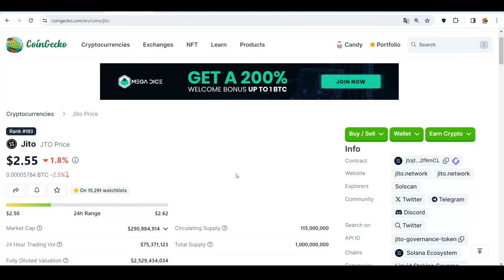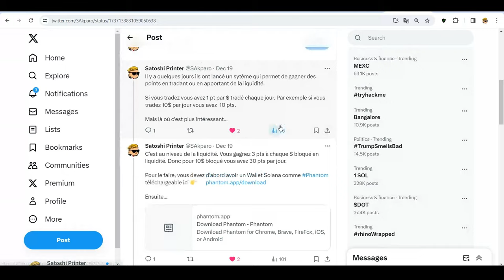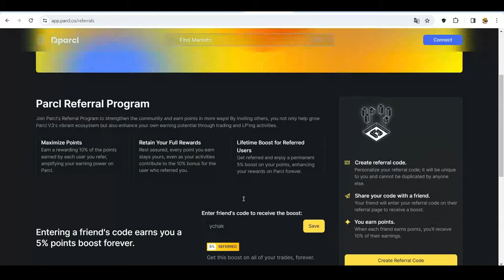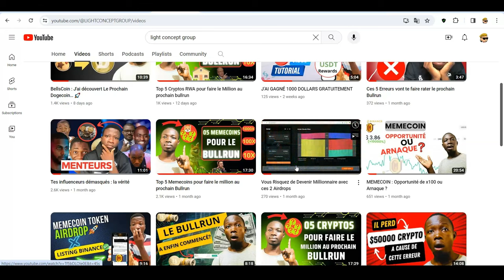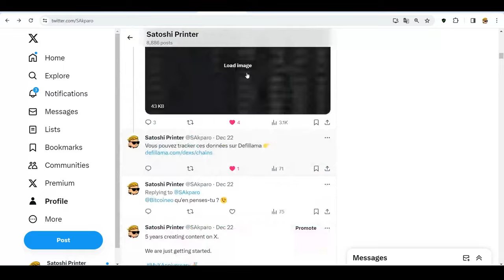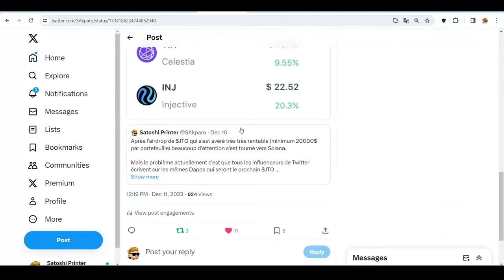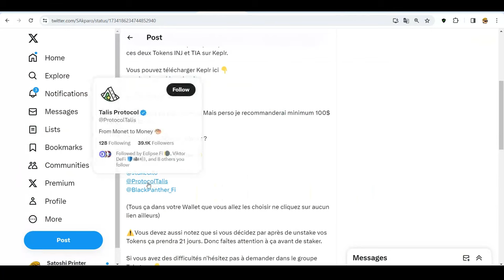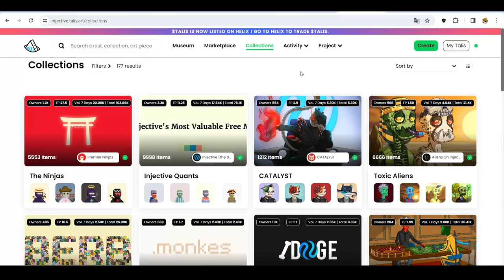Top 3 des Airdrops Crypto pour faire 10000$ en 2024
L'airdrop de Jito a donné minimum entre 10000$ et 20000$ aux utilisateurs. Si vous avez raté l'airdrop de Jito, voici le Top 3 des airdrops à gros potentiel  à ne pas rater pour 2024...